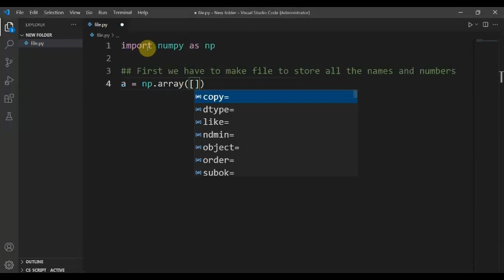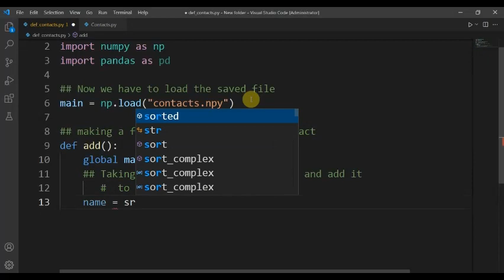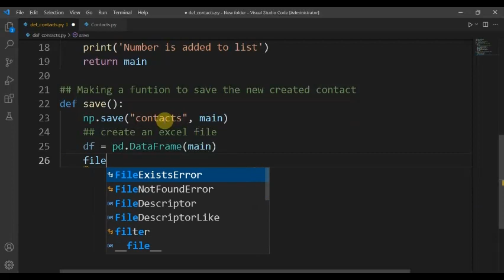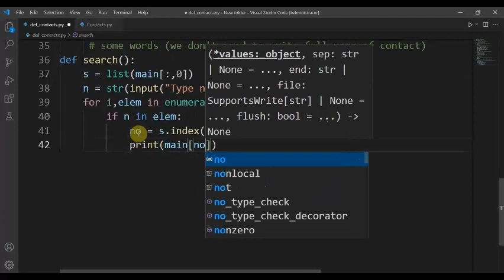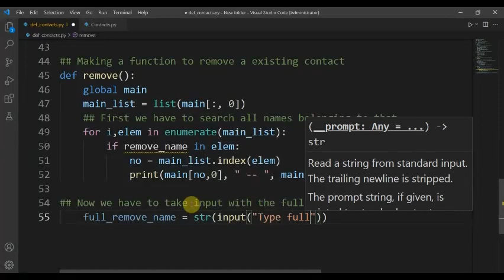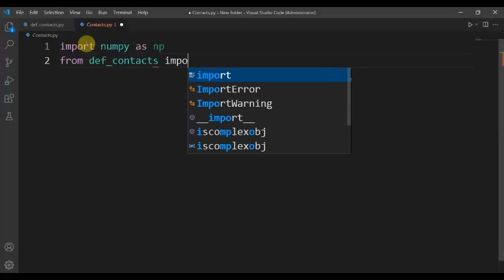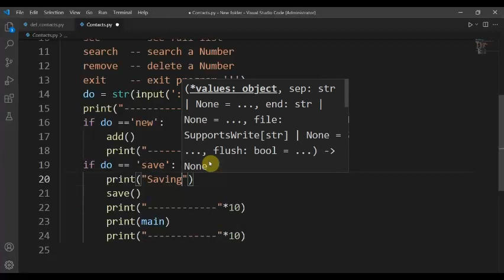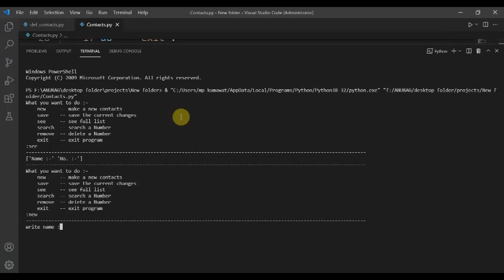Phone Book / Contact Book With Python || Python Project For Beginner #3 || CODINGwithAnurag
Phone Book / Contact Book Program Using Python.